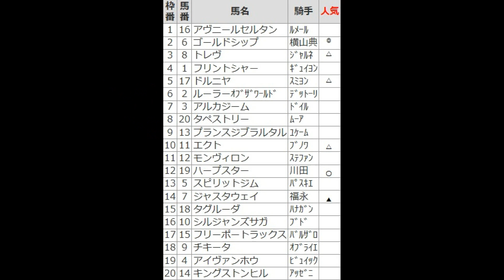凱旋門賞2014 日本馬が勝つことを祈って！ 中でもゴールドシップ！ ついでに馬柱（印付き）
もうすぐ歴史を変えるときが来るのか？来て欲しい！
凱旋門賞を日本馬が勝つところを見たい！
出来れば1-2-3で！
夢見てるんじゃない、と言われるかもしれませんが、夢は見るもの。そして実現するように努力すること。今私たちが出来ることは応援して信じること。がんばれー！